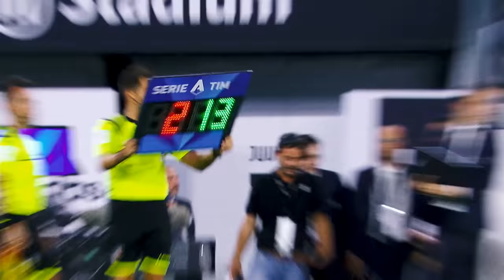Danilo’s 100 Caps and Counting 💯 | The Brazilian Is Quizzed On His Juventus Career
Defender Danilo answers a few questions on his incredible Juventus career after the Brazilian made his 100th career appearance against Sampdoria.

🔤 For English subtitles, please change the subtitle language in the settings.